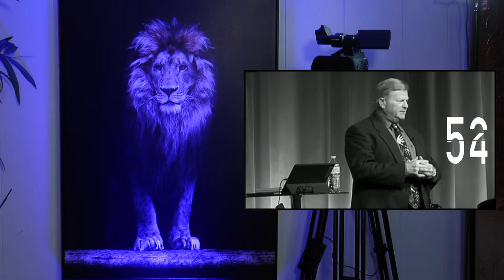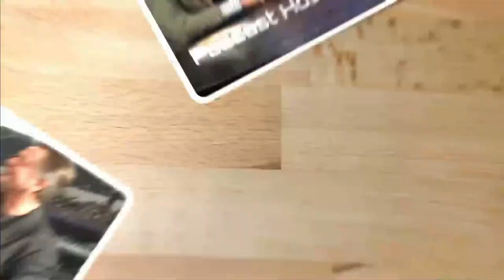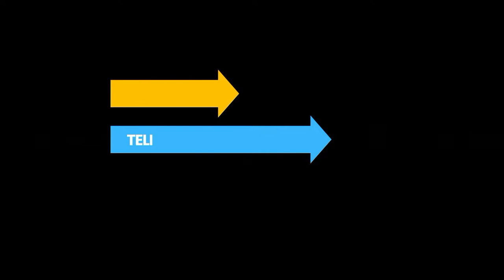LEADERSHIP DEVELOPMENT - SEASONS OF CHANGE CHALLENGE CHARACTER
“Few things pull on the fibers of a leaders character than change which lies outside their control. Economic change, global political change, personal changes we did not choose are all contending for energy, attention, focus and finances. Strong leaders will return to their core values in these times to find their grounding and consistency on solid ground. Weak leaders who mostly go with the flow will feel like a rubber dingy in high seas. Hold on and hope is the best advice they can give.”

Leadership Training, Interviews and Entertainment
for more training material
LOOK FOR LEADING LEADERS PODCAST ON THESE PLATFORMS:
OBBM Network TV
Traverse TV
WorldTrumpetTV
Patriot TV
Locals
Apple Podcast
Amazon
Google Market
Rumble
YouTube.com/jlorennorris
DOWNLOAD THE FREE APP for:
- Live Stream videos,
- Video based training material,
- StoryPowerMasterclass Coaching products and services,
- links to global Media Outlets carrying Tell It Like It Is content,
and MORE new tools added regularly.